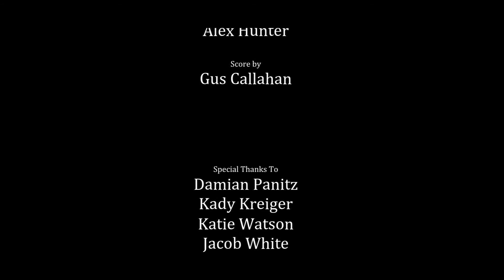C'est délicat - Delicate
Tout en finesse...

15e édition : Sélection Ils ont osé "Trash & Glam" - un Très Court de Evan Kelman - Boca Raton (USA)

TRES COURT est la chaîne du festival international de très courts-métrages : trescourt.com